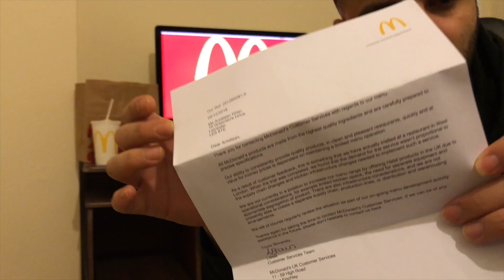HALAL MCDONALDS IN UK B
Component B reflective Video